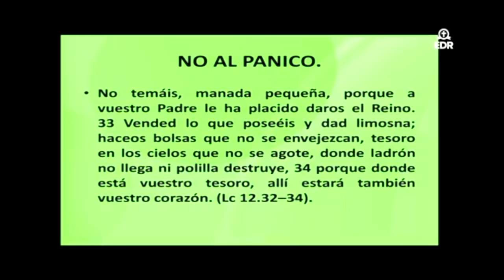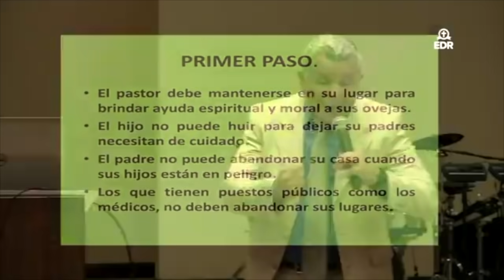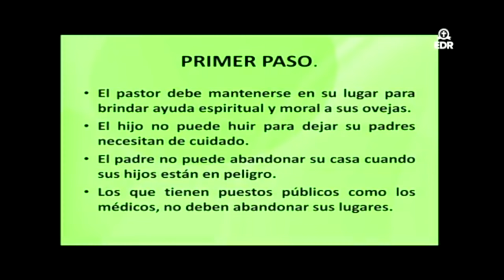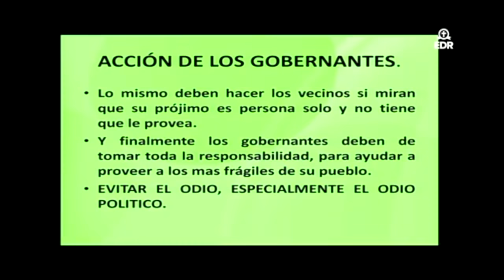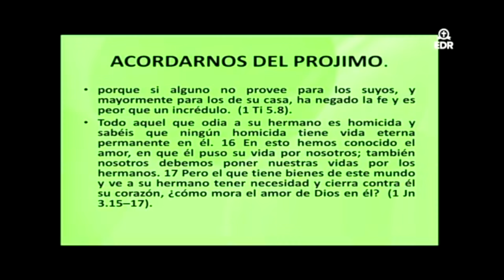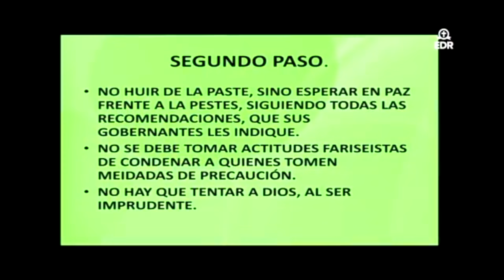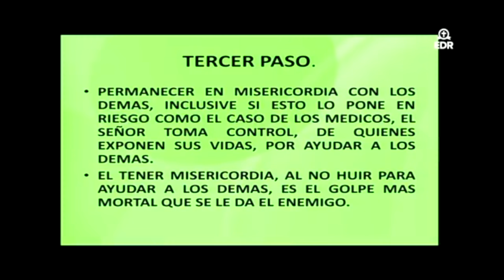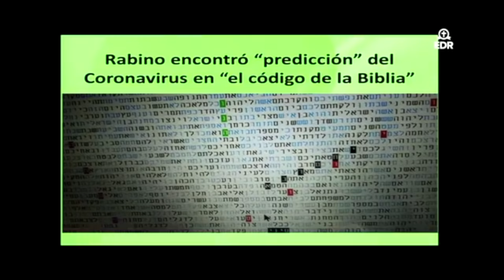¿Entrar en pánico, o tener misericordia? —Antonio Bolainez®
En esta primer conferencia analizamos lo que debemos hacer como cristianos, como Iglesia, y como individuos, ante la situación que estamos viviendo.

Serie Pasos Proféticos / Conferencia 1
Dr. Antonio Bolainez
Iglesia El Divino Redentor, Mission, TX